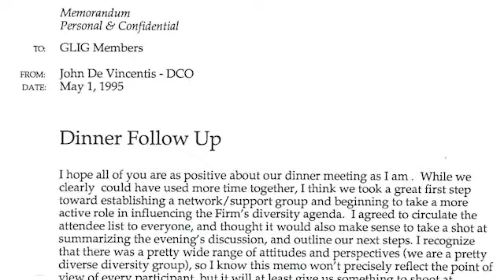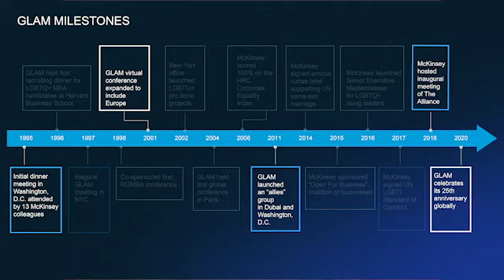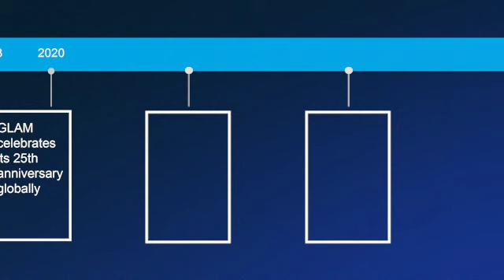25 years of GLAM (LGBTQ+) at McKinsey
2020 marks the 25th anniversary of GLAM, our LGBTQ+ network. What started with just a handful of colleagues in 1995 now includes thousands of LGBTQ+ colleagues and allies worldwide. Our people took a few moments to share what this anniversary means for GLAM and McKinsey.